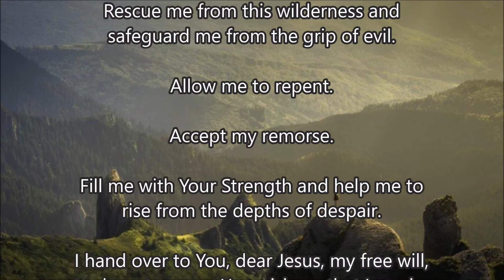Crusade Prayer 107 -- Save Me From the Fires of Hell